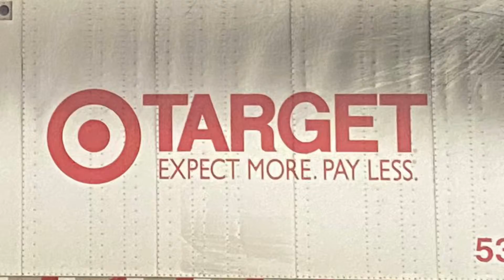Sunday, super short trip